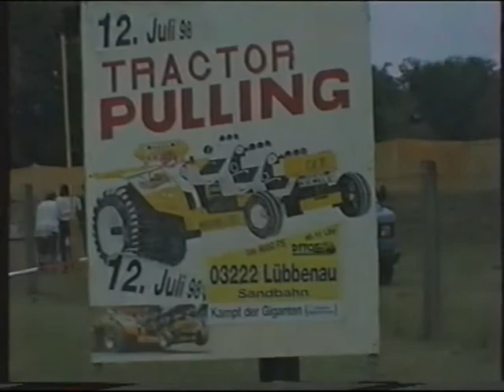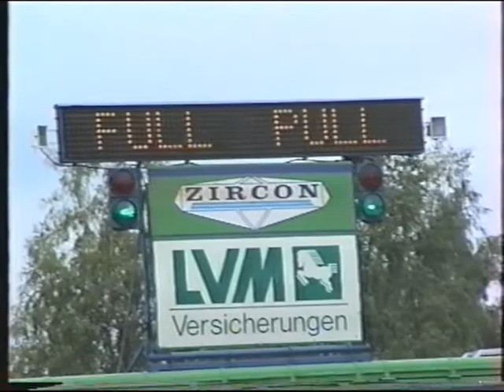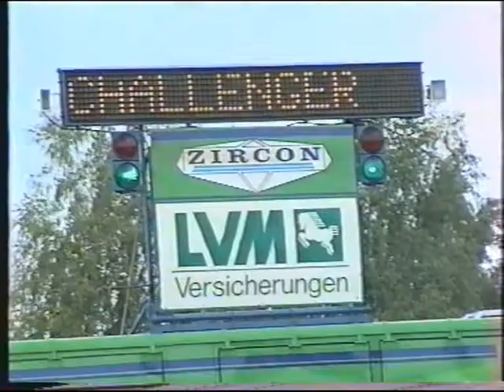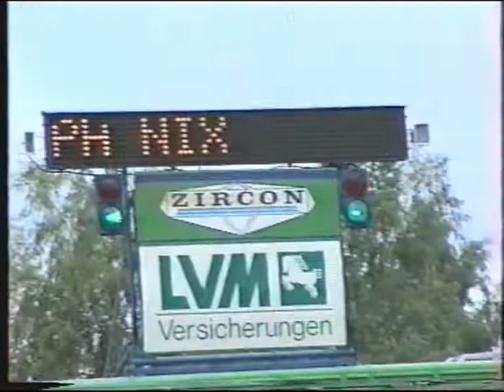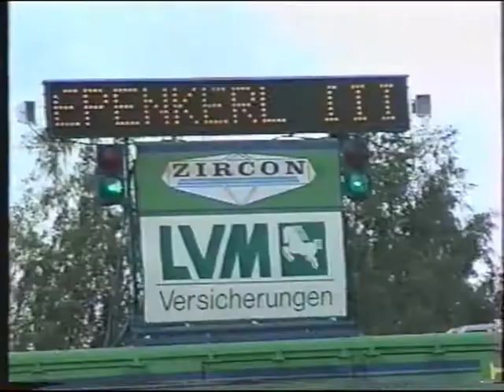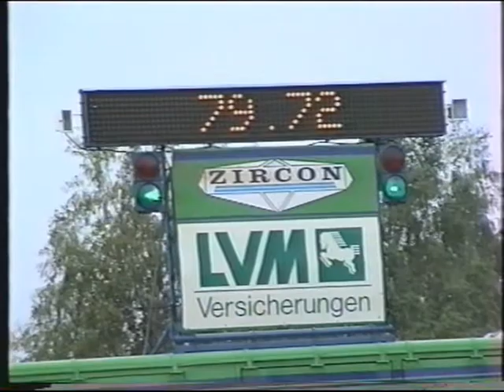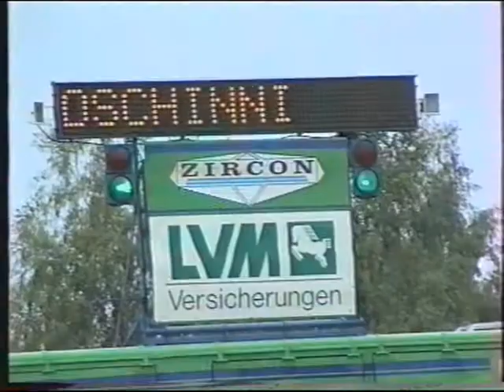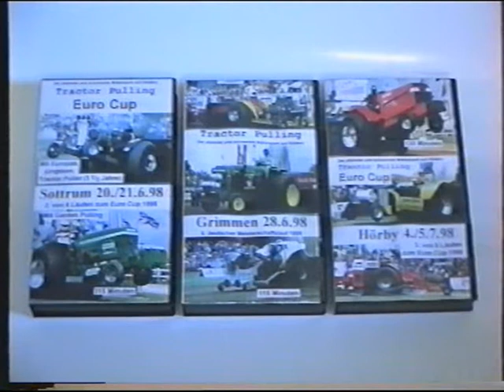Tractor Pulling Lübbenau (D) 1998 by Jens Nieting